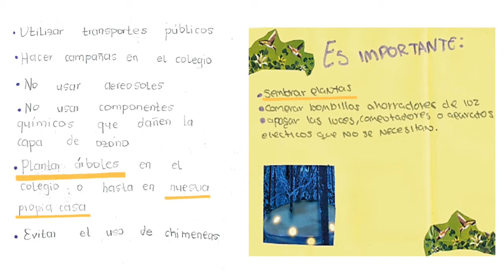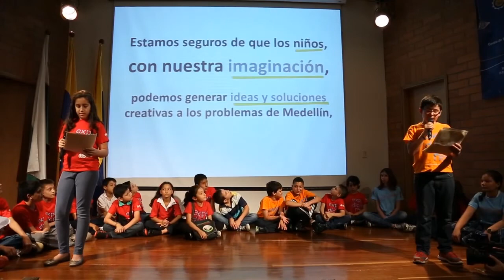"Todos podemos cambiar el mundo", el manifiesto de los niños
Presentación del manifiesto redactado por niños participantes de la Universidad de los niños, en alianza con la Fundación Mi Sangre. Nace como parte del componente de formación de la campaña "Puedo cambiar el mundo" de ONU HABITAT.